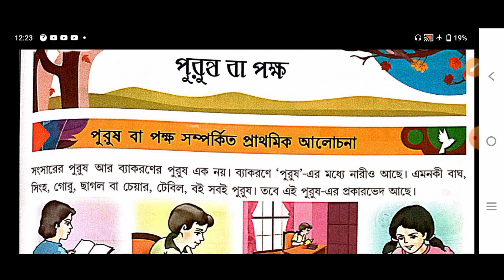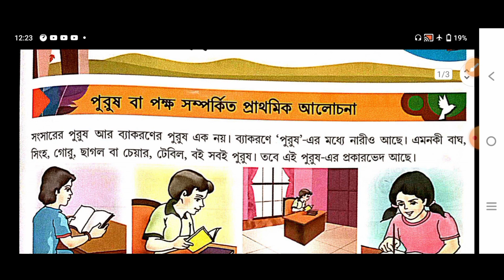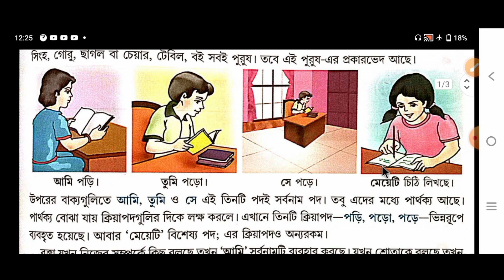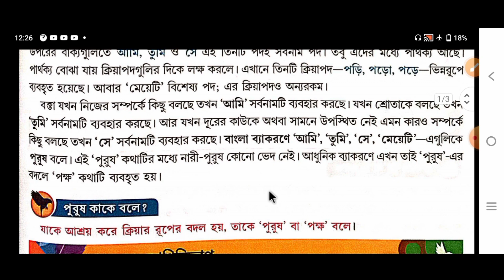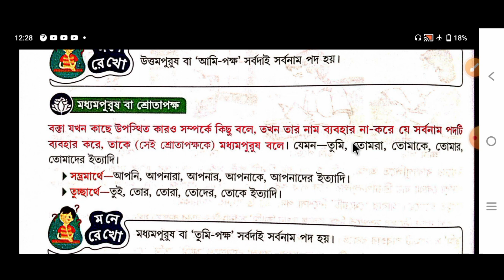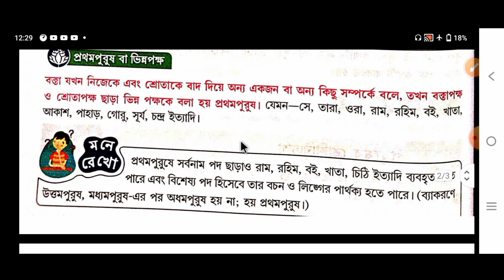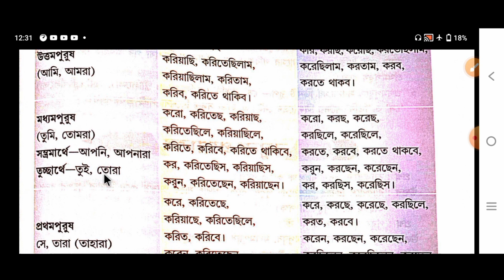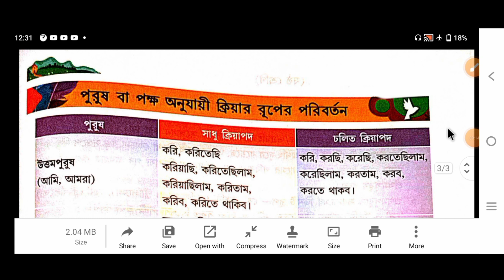পুরুষ বা পক্ষ। বাংলা ব্যাকরণ। পুরুষের শ্রেণিবিন্যাস। পঞ্চম শ্রেণি। ষষ্ঠ শ্রেণি।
এই ভিডিওটিতে আলোচনা করা হয়েছে বাংলা ব্যাকরণ একটি গুরুত্বপূর্ণ অধ্যায় পুরুষ বা পক্ষ নিয়ে। ভিডিওটি ভালো করে দেখলে পুরুষ বা পক্ষ নিয়ে কোনো সমস্যা থাকবে না। বাংলা ভাষা সঠিক ভাবে পড়তে ও লিখতে হলে ব্যাকরণ সম্পর্কে সঠিক ধারণা থাকতে হবে।